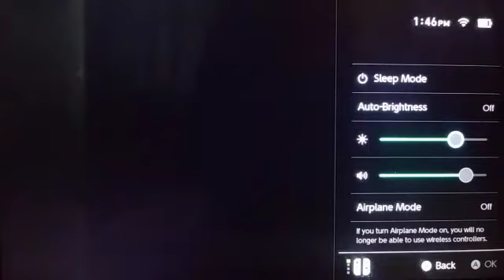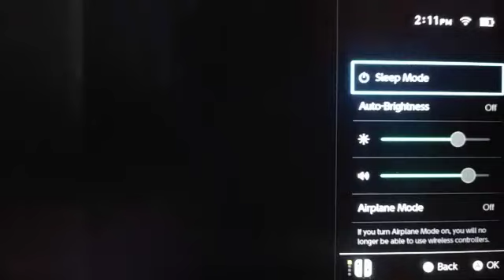New Super Mario Bros. U Deluxe - Part 8: Meringue Clouds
World 7 - Meringue Clouds (1/2):
Land of Flying
Seesaw Shrooms
Switchback Hill
Slide Lift Tower
Spinning Spirit House
Bouncy Cloud Boomerangs
A Quick Dip in the Sky
Snaking above Mist Valley
Ludwig's Clockwork Castle